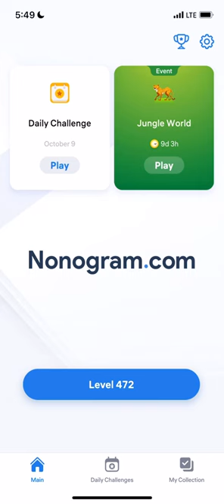Nonogram.com - Number Puzzle LEVEL 472